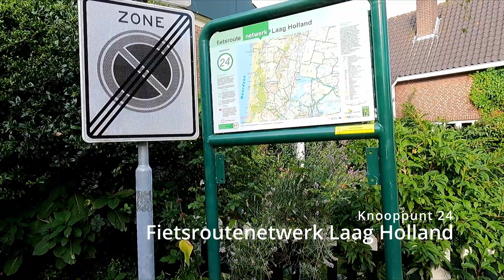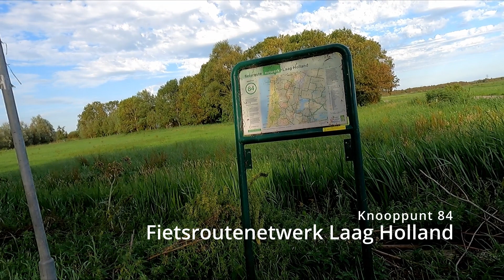Fietsroutenetwerk Laag Holland 24-84 (Uitgeest - Krommeniedijk)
Fietsroutenetwerk Laag Holland van knooppunt 24 in Uitgeest naar knooppunt 84 bij Krommeniedijk. Langs de Tweede Broekermolen.